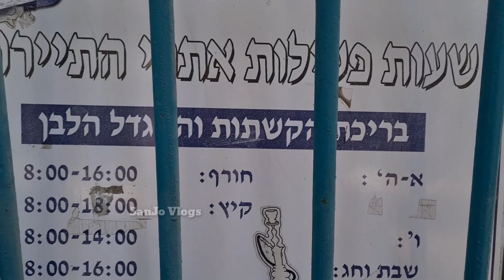The Pool of Arches Ramla, Israel| ഇസ്രായേലിലെ ഭൂമിക്കടിയിലെ കമാനങ്ങളുടെ കുളം|@sanjovlogs2020| Vlog 87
The Pool of Arches in Ramla

The most significant building left from the time when the Abbasid caliphs ruled in the Land of Israel is the Pool of Arches. The structure is a rare witness to the quality of construction and beauty of Moslem architecture, especially in view of the fact that the Pool of Arches has survived for 1,200 years since its construction, and also the enormous damage caused by heavy earthquakes which destroyed large parts of the town of Ramla.

The underground water reservoir was built in 789 AD, in the days when the famous Caliph Harun al Rashid ruled from Baghdad. The year of its foundation is chipped into the plaster of the pool’s wall, saying, “In the name of Allah and with Allah’s blessing, the agent of the Emir of the faithful ordered construction, may Allah lengthen his days, in the month of Haja in the year one hundred and seventy two.”

The Pool of The Goats

The pool was built as a roofed water reservoir for the residents of Ramla. In Christian lore, it is also called the Pool of St. Helena, based on a tradition according to which Helena, the mother of the Roman Emperor Constantine I (who built also the Church of the Holy Sepulcher in Jerusalem), was the one who ordered it to be dug. In addition, the pool is also known as "Birkhat al Anaziah" or the Pool of Goats in Arabic. And indeed, there were arches in the past through which the beasts were watered.

The pool was fed by a central aqueduct coming from the region of Gezer and leading to the reservoirs on the compound of the White Tower. The opening where the water entered the pool was recently discovered in the course of an archeological excavation carried out by the Israel Antiquities Authorities. It is possible that the pool’s location is due to a small spring in the vicinity.

A few stairs lead down to the pool, and there are three rows of columns built from stone, and each row has five columns which carry the curved arches on which the roof rests. Cut into the ceiling are square hatches through which previous generations apparently drew water with pails and ropes.

The pool’s basin is almost square and measures 19.82 x 21.17 meters. In the winter, its waters overflow and are pumped off. The Pool of Arches offers rowing boats to be used by adults and children to enter the magic historical space.

Opening hours of the site:

Sun – Thurs – 8:00 to 16:00
Fri and holidays - 8:00  to 14:00
Shabbat and holidays - 8:00  to 16:00
Coordination of visits to the pool only: 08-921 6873

@SanJo Vlogs
Gadgets used: